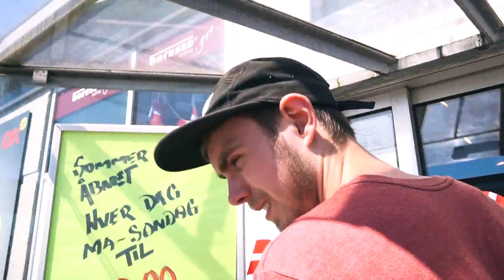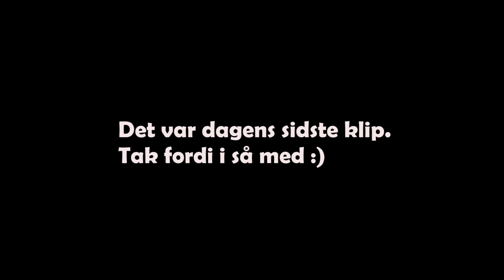Drengerøvstur til Odense.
Dag 292 - Optaget d. 26/05/2017